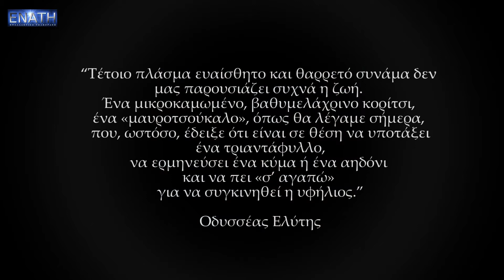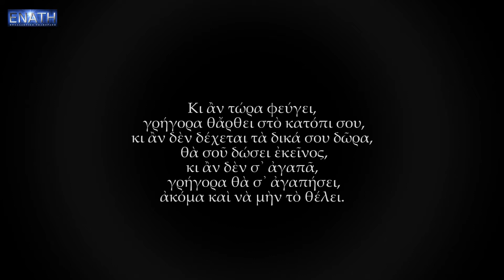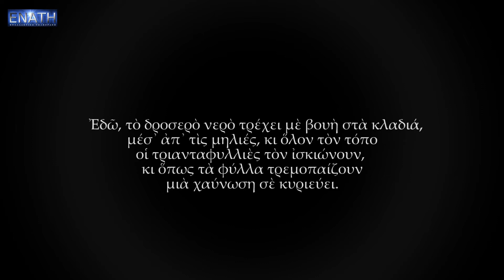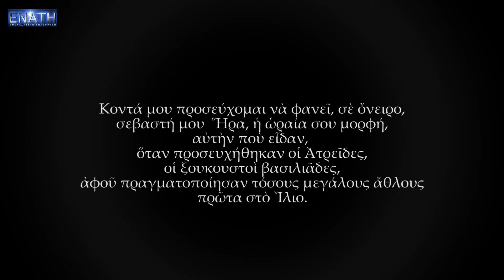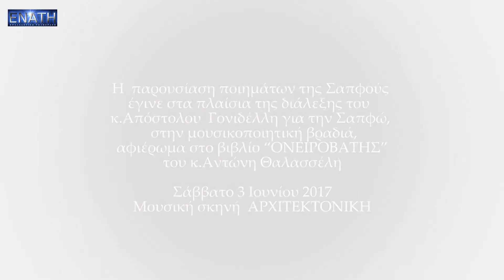ΣΑΠΦΩ Ευαγγελία Θαλασσινή ΕΝΑΤΗ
ΣΑΠΦΩ (ΨΑΠΦΩ)

Ρυθμική-μουσική απαγγελία πρωτοτύπου  σε ενδεκασύλλαβο σαπφικό  στίχο με συνοδεία αρχαιοελληνικής επτάχορδης λύρας.

Η παρουσίαση ποιημάτων της Σαπφούς έγινε στα πλαίσια της διάλεξης του κ.Απόστολου Γονιδέλλη για την Σαπφώ,
σε μουσικοποιητική βραδιά, αφιέρωμα στο βιβλίο“ΟΝΕΙΡΟΒΑΤΗΣ”
του κ.Αντώνη Θαλασσέλη
Σάββατο 3 Ιουνίου 2017
Μουσική σκηνή ΑΡΧΙΤΕΚΤΟΝΙΚΗ

Συντελεστές “ΣΑΠΦΩ”
Ρυθμική-μουσική απαγγελία πρωτοτύπου /έρευνα μετρικής: Ευαγγελία Θαλασσινή (Σκηνοθέτις -ηθοποιός-ερευνήτρια)

Λύρα -μουσική σύνθεση :Γρηγόρης Δρακόπουλος, Μουσικός-συνθέτης (συγκρότημα αρχαιοελληνικών οργάνων ΕΥΕΛΔΩΡ)

Aνάγνωση στα νέα ελληνικά :Ελένη Κουλιζάκη (Φιλόλογος)

Απόδοση ποιημάτων στα νέα ελληνικά :Απόστολος Γονιδέλλης(Συγγραφέας-ερευνητής)

enatiwebtv.gr
Παραγωγή: Σταύρος Λαμπρόπουλος
Επιμέλεια: Αγγελική Μαυροδάκου-Μαυροειδή